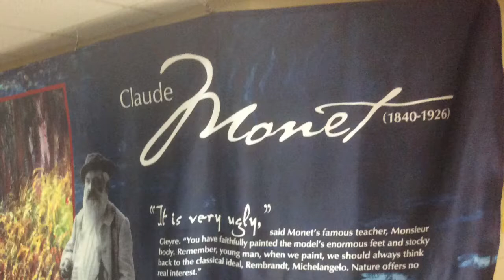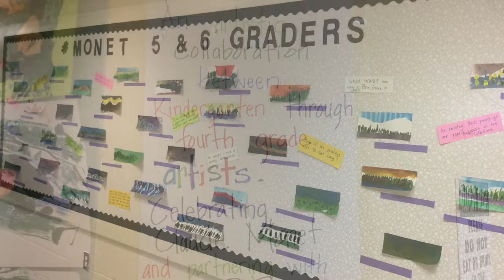Claude Monet at Fletcher Elementary School